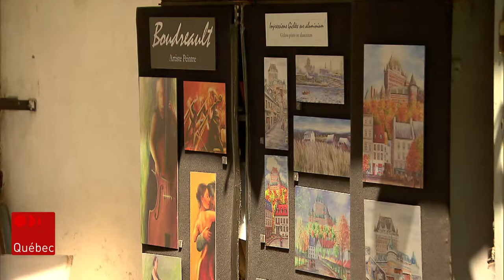Quel genre d'été pour les artistes de rue à Québec?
Le groupe Imostar a dévoilé ses plans pour un projet immobilier dans Sainte-Foy, dans un concept de Transit Oriented Development; le tout pour mettre de l'avant le transport en commun et les espaces verts.
Reportage d'Alexane Drolet.